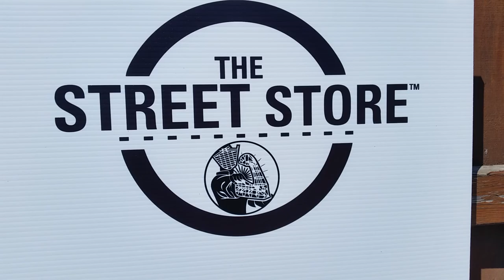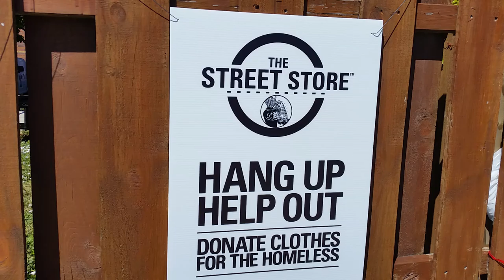The Street Store / Burners Without Borders